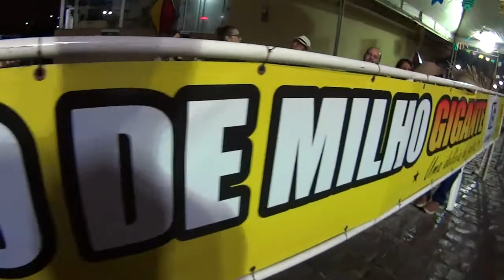O Maior Bolo de Milho do Mundo 2022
Comidas Gigantes Fazem Parte do São João de Caruaru , 10 Mt de Bolo de Milho Distribuído pra População.